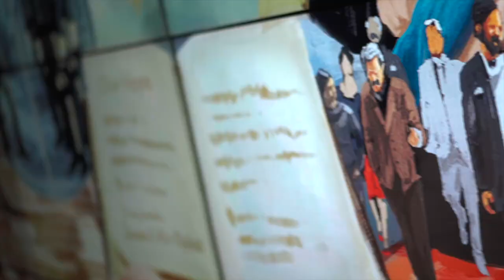현재까지 발견된 회당 중 가장 오래된 막달라 지역의 예수님께서 계셨던 회당⎮ 코뿔소목사와 이스라엘 한바퀴 19탄 🇮🇱